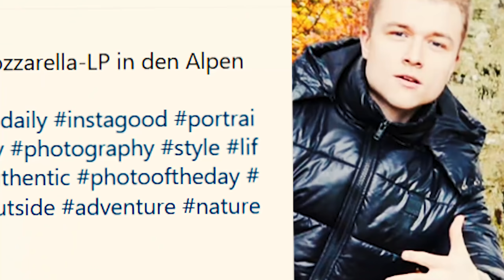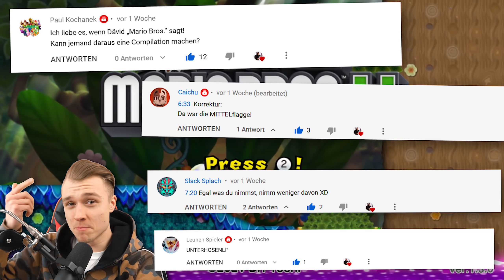1 Tod in diesem Mario Bros. U Hack = 1 Chilischote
Wooded Super Mario Bros. U - Deutsch/German/Hack

Ich hatte wieder eine Idee, die ich überdenken sollte .. auf jeden Fall zocken wir einen neuen Mario Bros. U Hack, der vor einer Woche erschienen ist. Um das ganze etwas spannender zu gestalten, pfeife ich mir ganz gediegen eine Chilischote pro Tod rein. Aua. Viel Spaß!